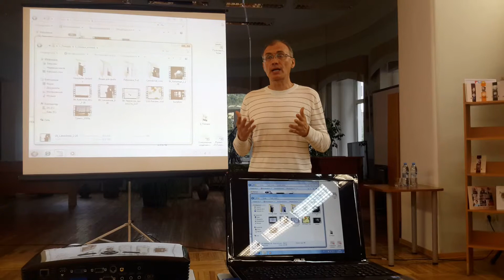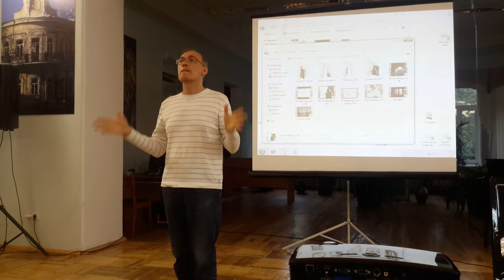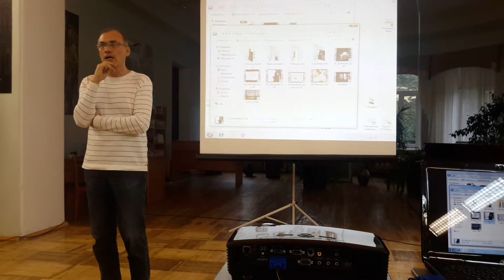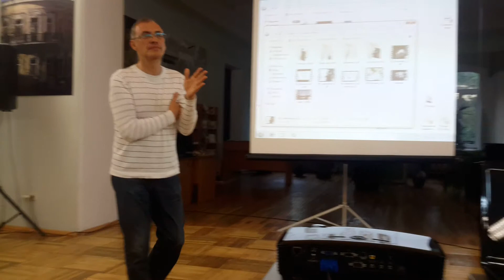Виталий Кальпиди (ГУЛ 4)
12 июня 2014 года в библиотеке им. Пушкина в Перми прошла презентация проекта "ГУЛ" (30 поэтических книг 30 поэтов Урала), закрывающая второй поэтический автопробег по городам Большого Урала и соседних регионов. Презентацию проводили Виталий Олегович Кальпиди и Марина Владимировна Волкова. На данной записи Виталий Олегович говорит о планах проекта и отвечает на вопросы.